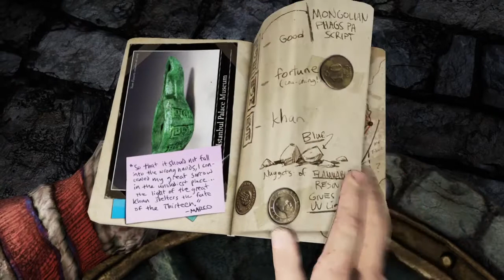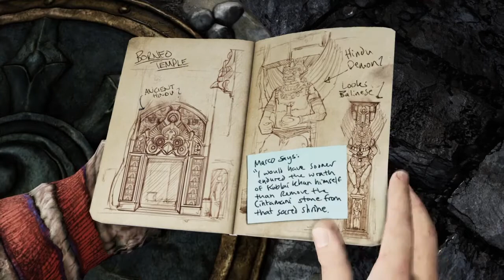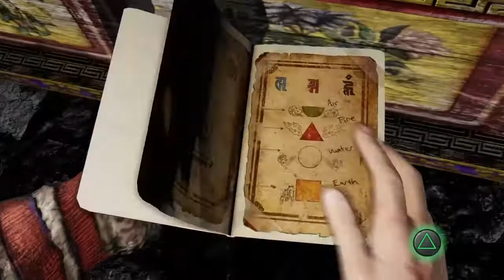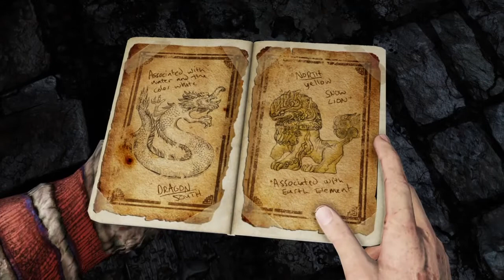Tree of Life #14 - Uncharted TNDC: Among Thieves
One of the best series I've ever played
Uncharted is an action-adventure game series developed by Naughty Dog and published by Sony Interactive Entertainment for PlayStation consoles. The main series of games follows Nathan Drake, a treasure hunter who travels across the world to uncover various historical mysteries.